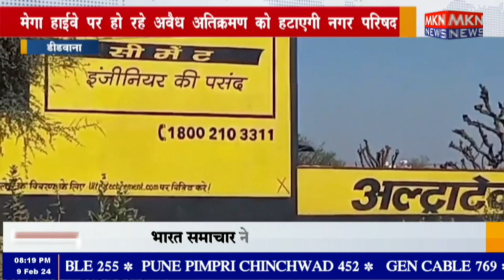डीडवाना - मेगा हाईवे पर हो रहे अवैध अतिक्रमण को हटाएगी नगर परिषद